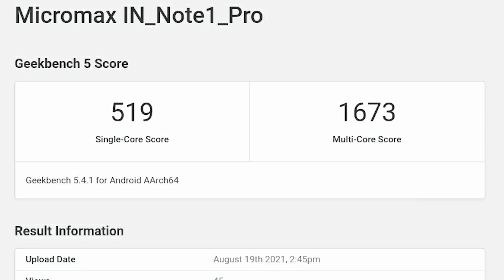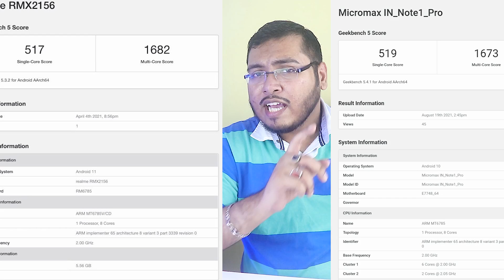🔥 Micromax iN Note 1 Pro With Helio G90 | ⚡ Micromax iN Note 1 Pro Specs, Price, Features, Launch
Hello,

In this video, I am going to tell you about Micromax in note 1 pro and it's specs, price, india launch date.

Topic Covered -

micromax in note 1 pro
micromax in note 1 pro specs
micromax in note 1 pro price
micromax in note 1 pro features
micromax in note 1 pro launch date in india